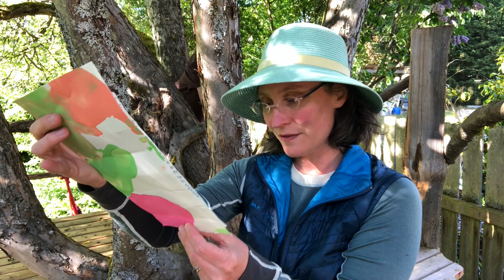youtube video #-5XJl5HT2UE